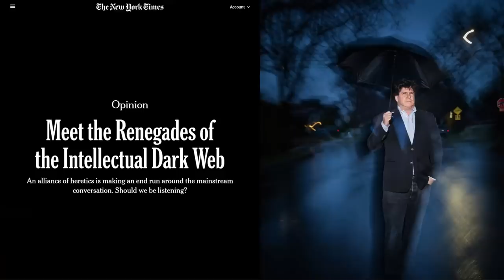Having a real conversation, Bret Weinstein and Heather Heying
How do we have difficult conversations?

Bret Weinstein and Heather Heying became the most high profile victims of campus activism, after they were driven out of Evergreen College in Washington State, USA.

Recently they have become inaugural members of the so-called Intellectual Dark Web. The aim of the IDW is to have difficult conversations in public.

In this conversation with Rebel Wisdom's David Fuller they explain how their experience at Evergreen has informed their understanding of 'thinking in public'.

For access to exclusive member-only content, and to join the conversation - become part of the Rebel Wisdom community - go